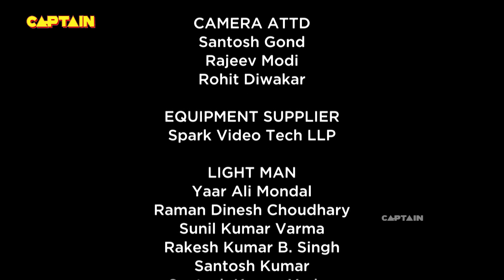अन्ना खा जाते है सभी के DIALOGUES🤣🤣🤣 || BHAKARWADI EP 239